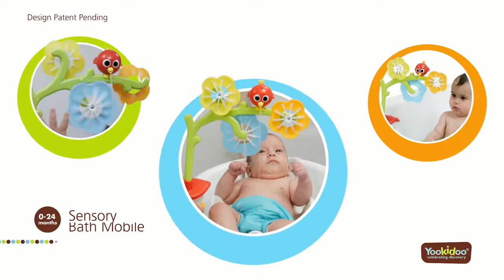Móvil de baño multisensorial de Yookidoo en Eurekakids (ref. 40158)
Divertido móvil de baño sensorial con coloridas flores que giran mientras las aves giratorias rocían una suave corriente de agua. Pulsando el botón del pájaro se iniciará el espectáculo de agua que proporcionará una experiencia multisensorial fascinante para el bebé. Es ideal para promover el desarrollo de la coordinación ojo-mano y captivar su atención gracias a sus colores vivos.
Edad: +0 meses  Ref: 40158